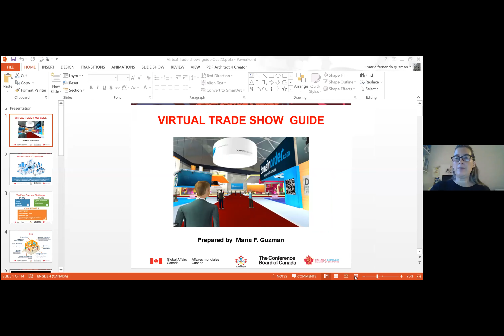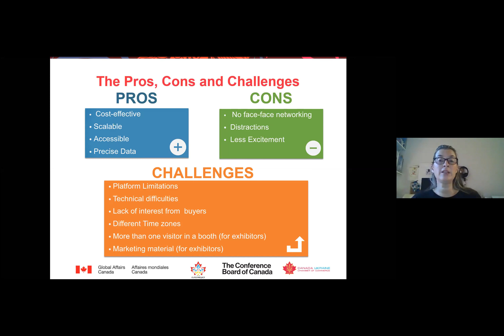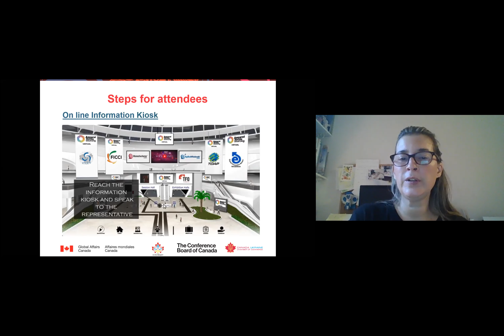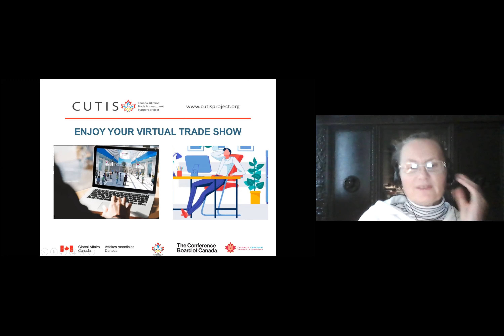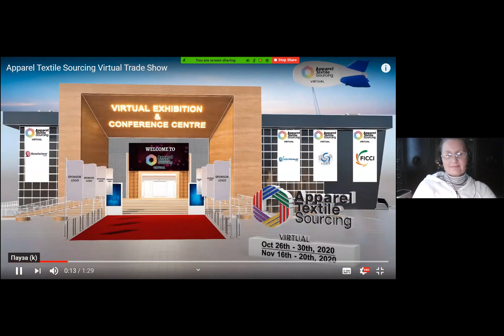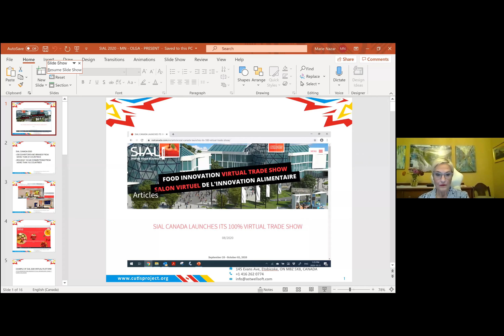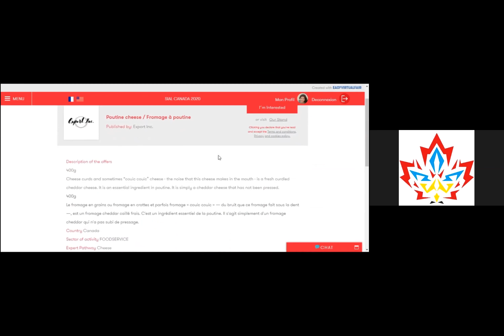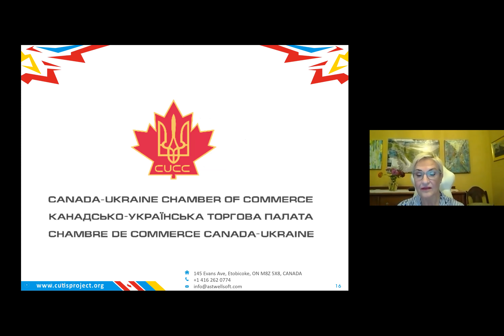Участь у віртуальних виставках: як «вижати максимум» для свого бізнесу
Чи варто ризикувати і брати участь у міжнародних виставках у новому форматі? Які виклики та нові можливості вони несуть?

Відповідь на ці і не тільки питання Ви дізнаєтесь із запису онлайн тренінгу, організованого проектом CUTIS та Канадсько-українською торговою палатою (CUCC), які допомагають українським МСП знайти партнерів в умовах нової реальності.

Ключові спікери:
Марія Гузман, провідна експертка ринку одягу Офісу з просування експорту Канади (TFO Canada), поділилась практичним досвідом участь у віртуальних торгових місія.
• Як визначитися із формою участі у виставці? Що краще для вашого бізнесу – бути учасником чи відвідувачем?
• Переваги та недоліки віртуального формату. До яких викликів потрібно бути готовим?
• Як під час виставки шукати потенційних покупців та конкурентів?
• Як провести дослідження ринку у віртуальному форматі (асортимент, ціни)?
• Як найкраще вибудувати комунікацію з канадськими партнерами (на прикладі ринку одягу)?

Джон Бенкер, директор Apparel Textile Sourcing (ATS), однієї з найбільших профільних виставок одягу та текстилю Північної Америки та Європи розповів:
• В чому особливість віртуального формату виставок Apparel Textile Sourcing: можливості та виклики
• На що можуть очікувати ті компанії, які БЕЗКОШТОВНО зареєструються для відвідування виставки

Ольга Шпепа, координаторка проекту CUTIS (Київ), розповіла про переваги участі українських компаній в віртуальних IT конференціях Collision та Lviv IT Arena. Канадський MeetUp на Lviv IT Arena об’єднав більше 100 канадських та українських IT компаній.

Марія Назар, координаторка проекту CUTIS (Торонто), поділилася враженнями щодо участі українських компаній в найбільшій виставці продуктів харчування та обладнання Північної Америки SIAL.